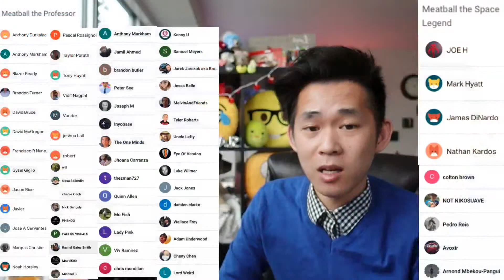👉🏽 Short Squeeze vs. Gamma Squeeze ELI5 by a Data Scientist